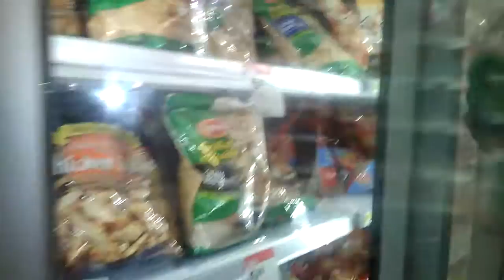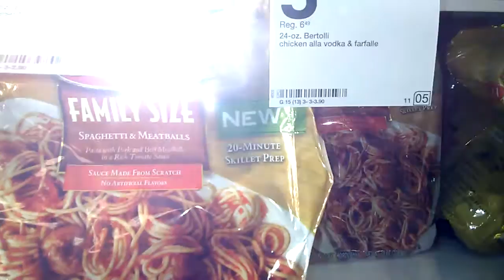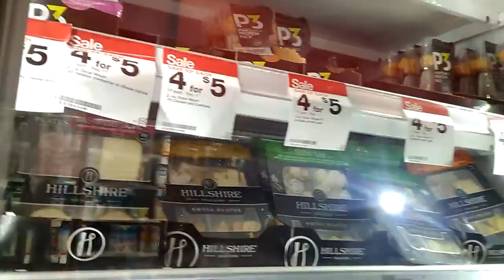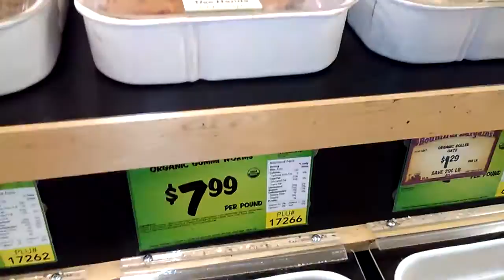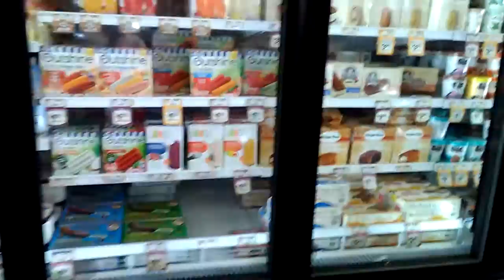Vlog Episode 1[goin to Target and Sprouts!😉